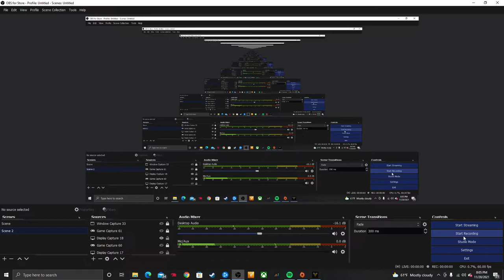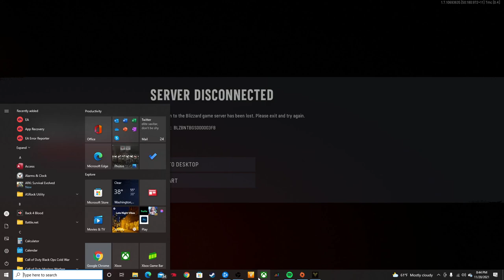Vanguard but we must protect papasha!!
I love this campaign one like is one more hp for papasha.